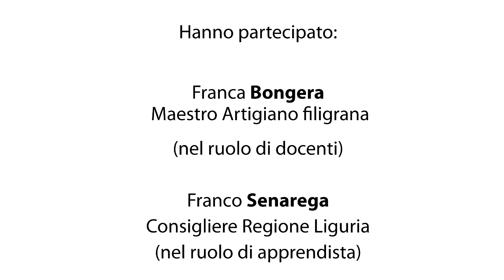Franco SENAREGA - Un giorno da artigiano 2016